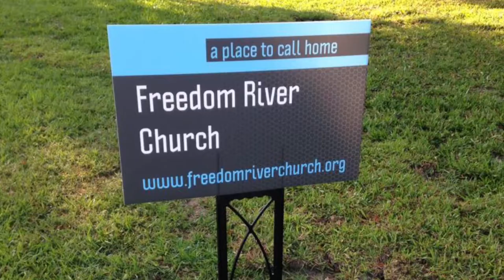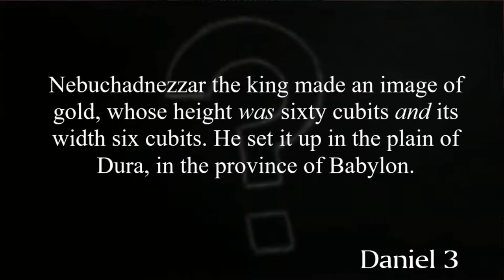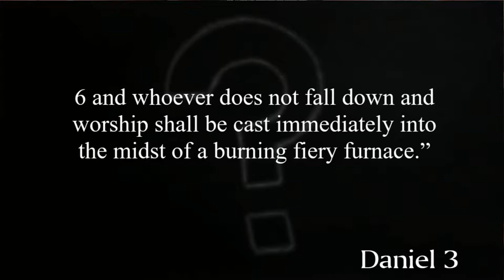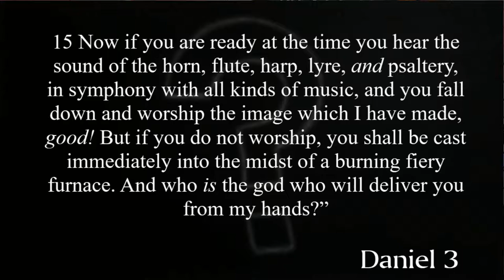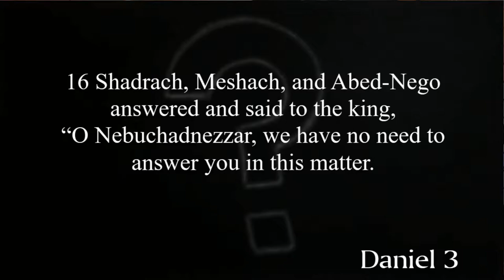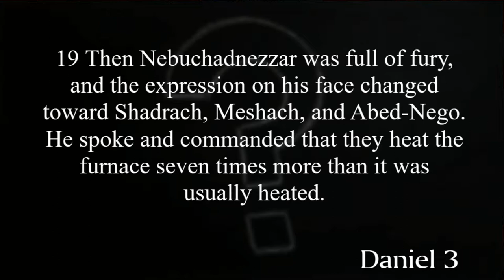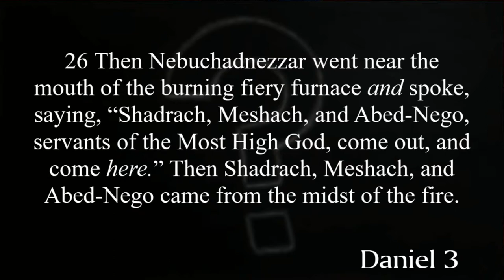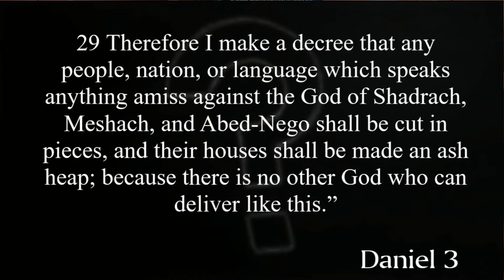Freedom River Church Sunday Praise 1/20/19